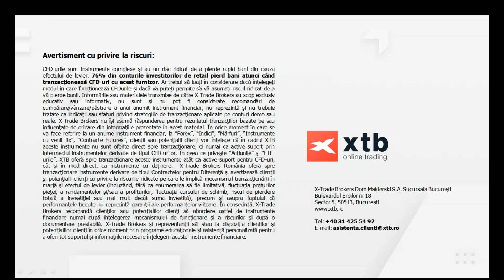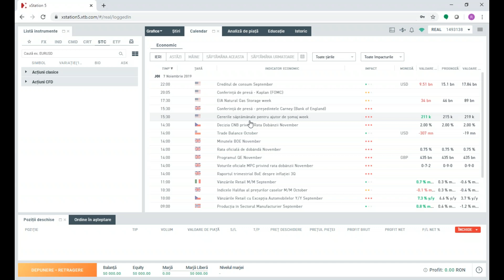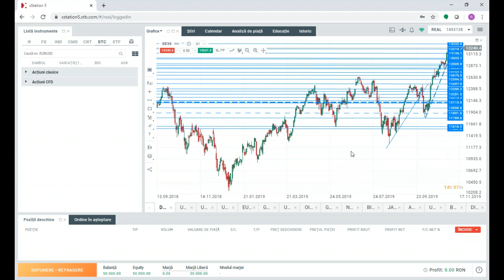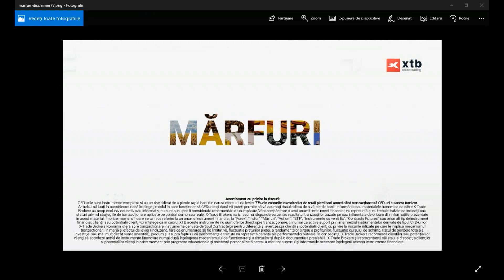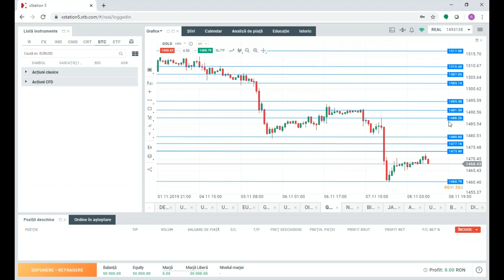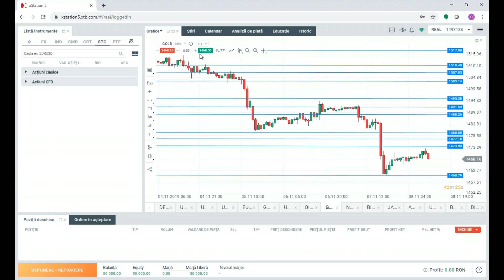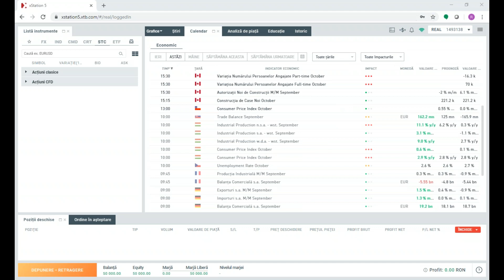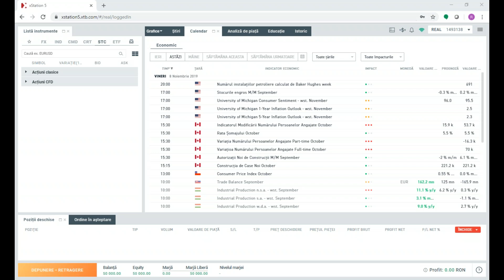Daily Briefing 8.11.2019 - Optimismul comercial împinge indici din SUA la noi maxime